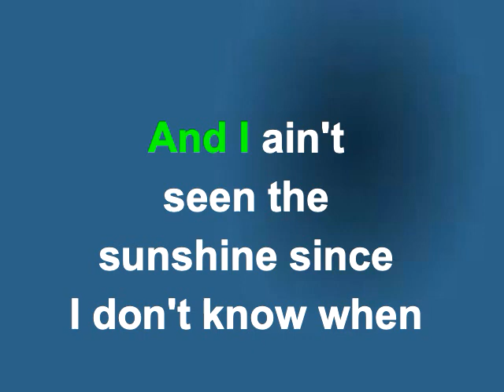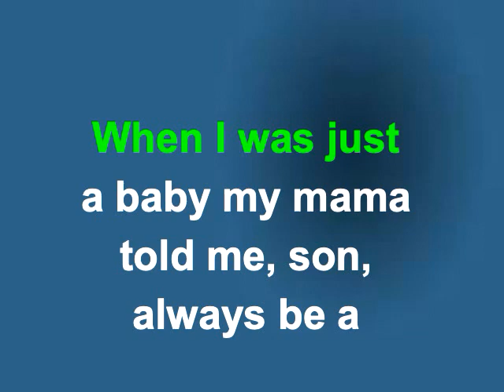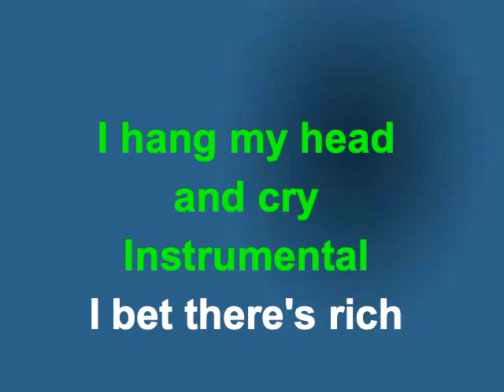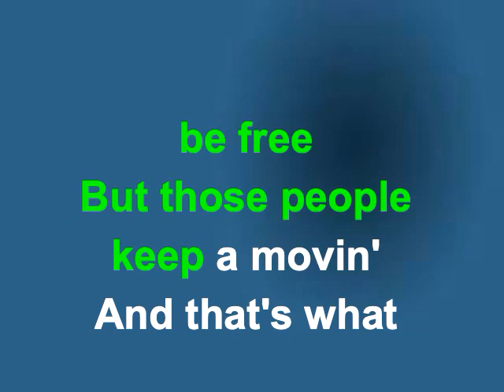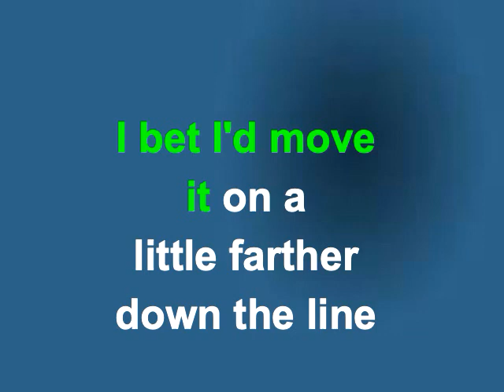Folsom Prison Blues Johnny Cash Karaoke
Johnny Cash    Folsom Prison Blues transposed to the key of G